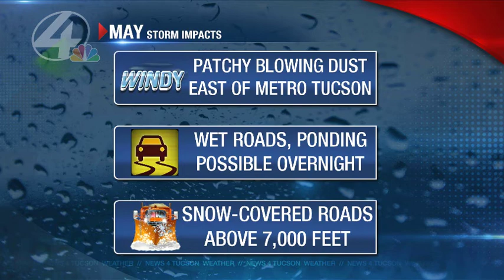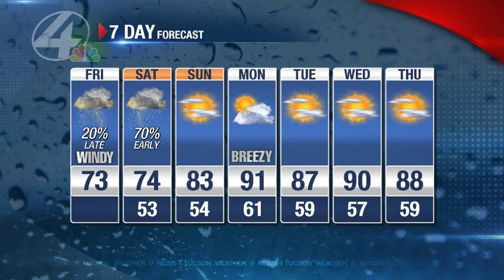Beamish Blogcast: May 15th, 2015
Strong cold front's poised to sweep across Arizona the next 24 hours. Jeff shows you how it will impact your weekend plans.